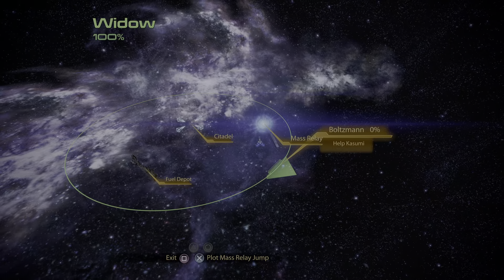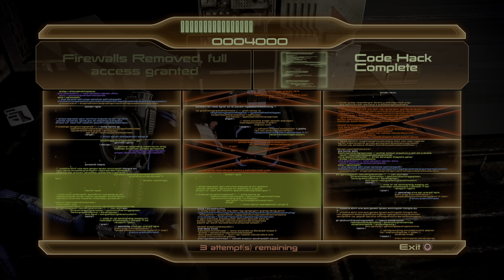Mass Effect Legendary Edition - Mass Effect 2 Playthrough - Part 2 [PS5][Paragon]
Class: Vanguard
Character Name: Aurora Shepard
Bio: Spacer | War Hero
ME LI: Liara T'Soni
Tendency: Paragon